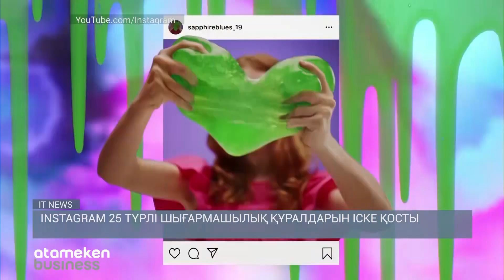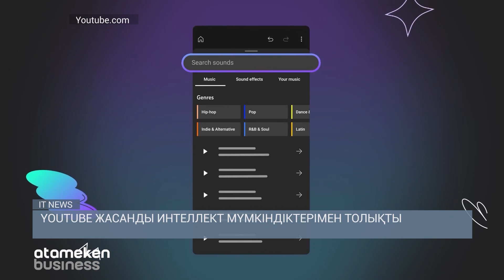YOUTUBE ЖАСАНДЫ ИНТЕЛЛЕКТ МҮМКІНДІКТЕРІМЕН ТОЛЫҚТЫ / IT NEWS